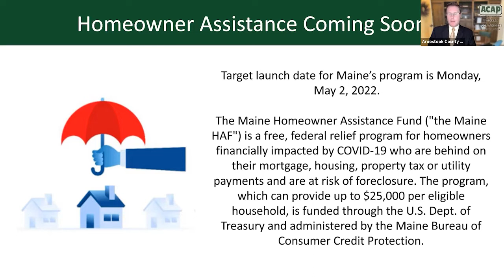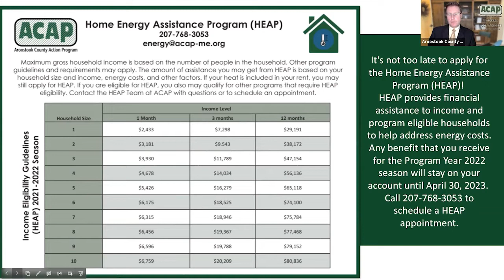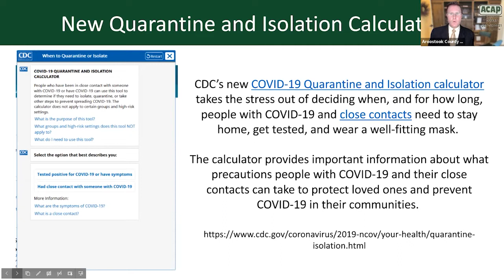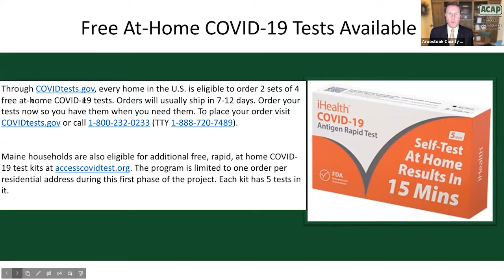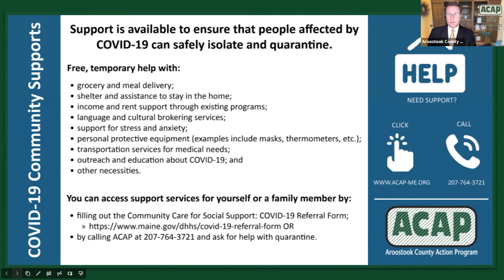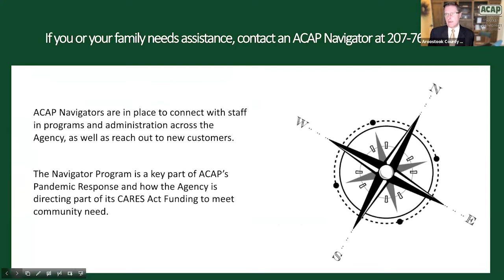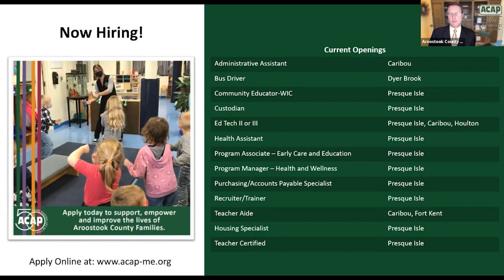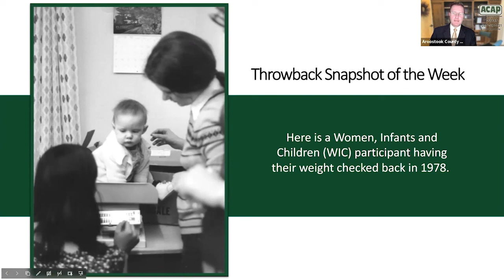ACAP Today 4.4.22: ACAP Board Chairs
Jason is joined on this weeks ACAP Today! by past board chairs Dana Connors and Steve Richard and current board chair Trudy Gorneault. They talk about their time being board chair and the important work ACAP does.